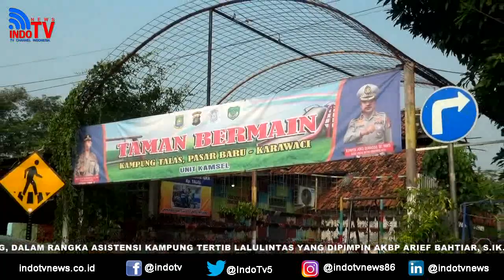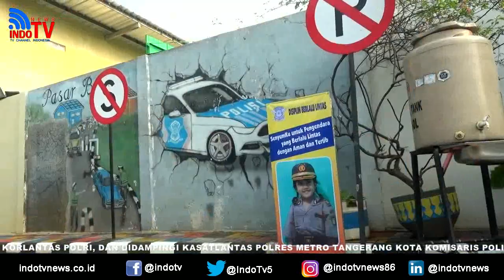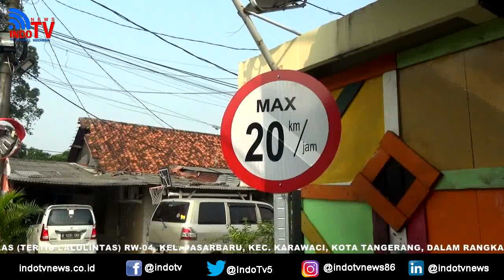INDOTV | KORLANTAS POLRI Asistensikan Kampung Talas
Tangerang | indotvnews.co.id – senin 25 juli 2023 tim verifikasi korlantas polri kunjungi kampung talas (tertib lalulintas) rw-04, kel. Pasarbaru, kec. Karawaci, kota tangerang, dalam rangka asistensi kampung tertib lalulintas yang dipimpin AKBP Arief Bahtiar, S.Ik.,Mm, Kasidikpen Subdit Dikmas Ditkamsel Korlantas Polri, dan didampingi Kasatlantas Polres Metro Tangerang Kota Komisaris Polisi  Joko Sembodo, Se.,Mmtr.